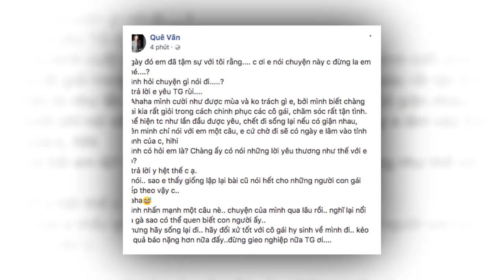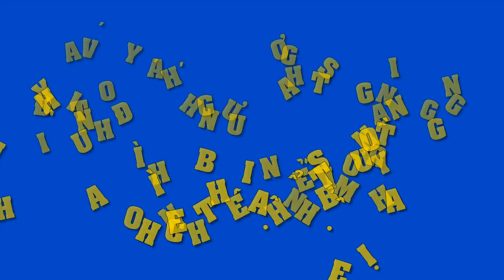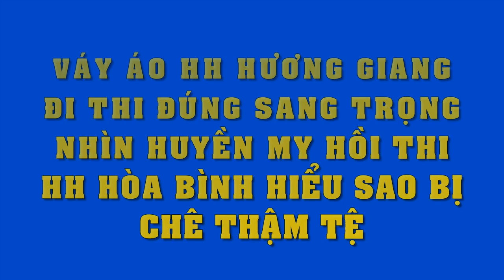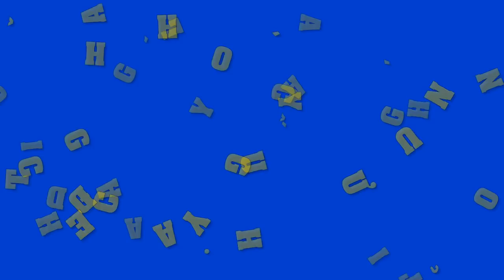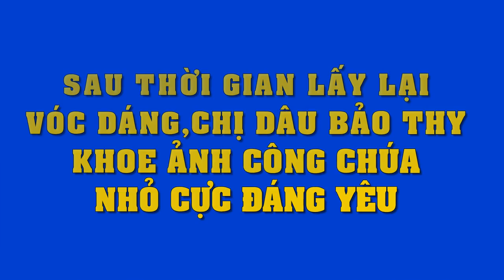SỐC - Nam Em lên tiếng xác nhận trước ngày cầu hôn Nhã Phương,Trường Giang vẫn đang hẹn hò mình !